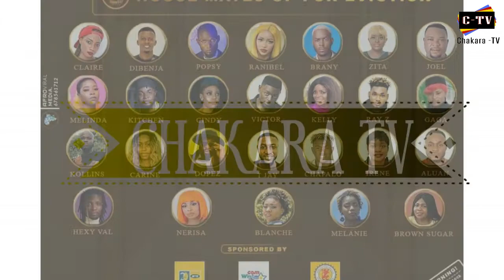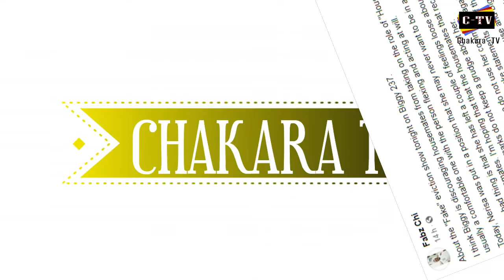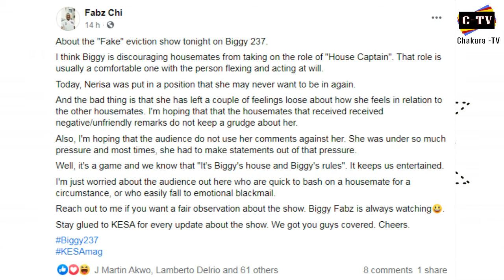Fake Evictions, Crushes and so much more | Biggy 237 Updates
Biggy 237 is still going on strong, so many updates.